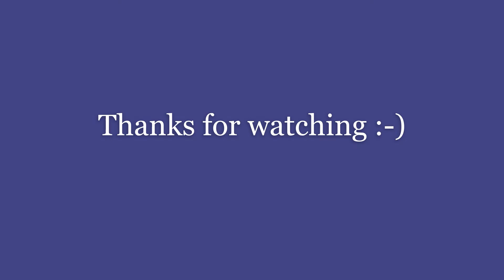Life in Mannheim: In conversation with Dinesh and Preeti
Dinesh and Preeti invited us to their place over dinner during the Christmas holidays of 2021. During this brief conversation the lovely couple provided us few insights about their journey and experience of living in Mannheim.